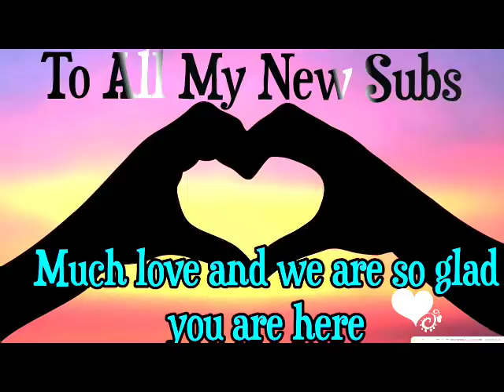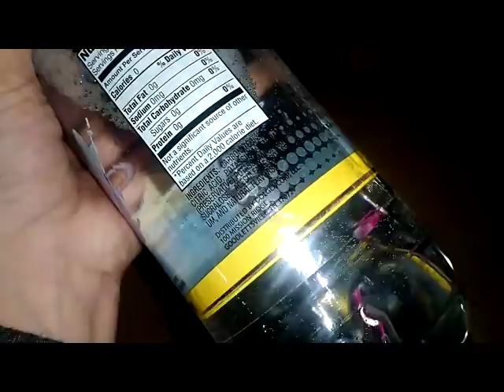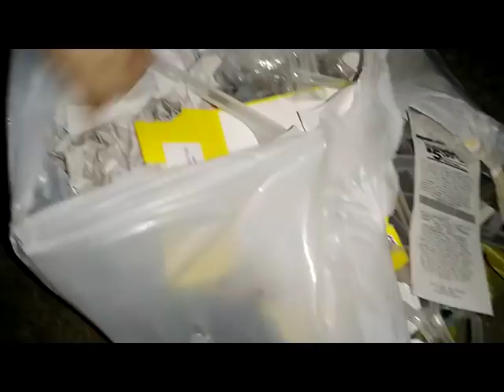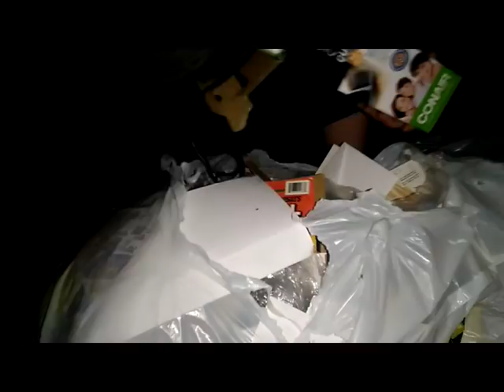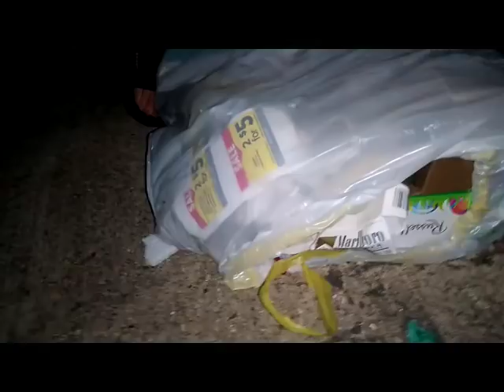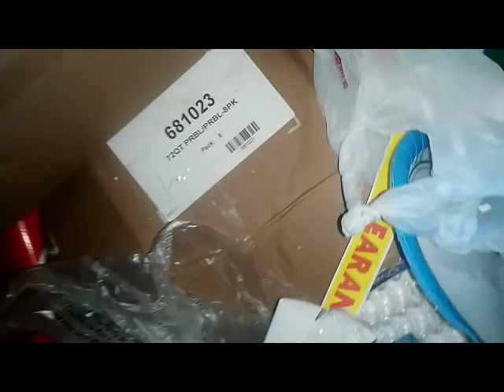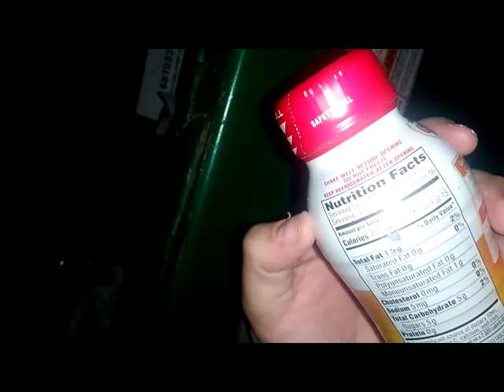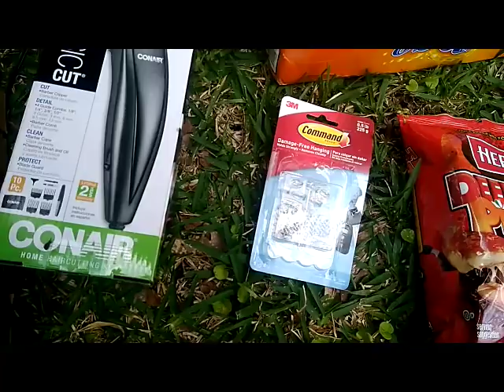Just another Dollar General dumpster dive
we found a bunch of goodies while dumpster diving in the dollar general dumpsters... could not believe some of our finds.. come check it out angels...